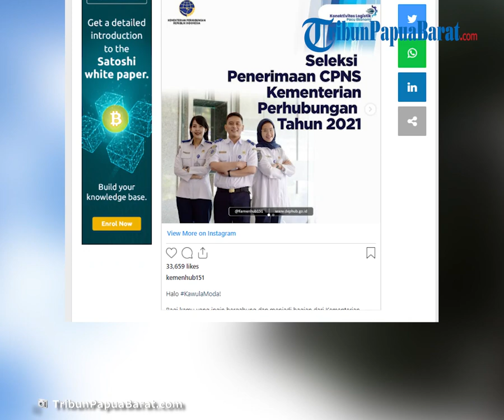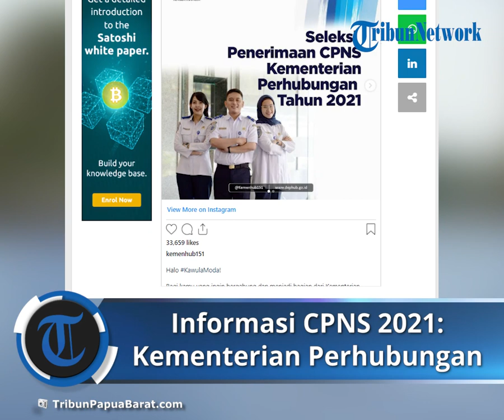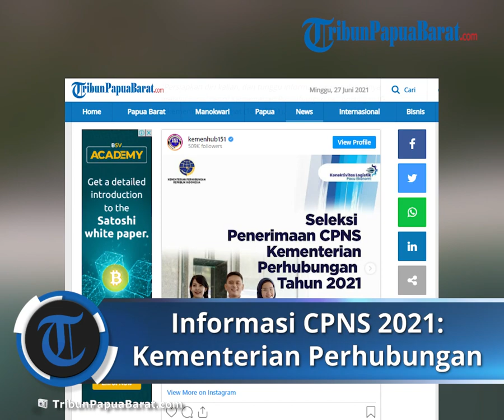Informasi CPNS 2021 Kementerian Perhubungan RI Ada Lowongan untuk Lulusan SMA hingga S2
TRIBUNPAPUABARAT.COM - Kementerian Perhubungan (Kemenhub) telah merilis jumlah kebutuhan formasi Calon Pegawai Negeri Sipil (CPNS) Tahun 2021.

Pada seleksi CPNS tahun ini, Kemenhub membuka formasi sebanyak 2.445.

Bagi Anda lulusan SLTA hingga Strata 2 (S2) dapat mendaftar CPNS Kemenhub 2021.

Formasi yang dibuka di Kemenhub ini tersebar di seluruh unit kerja.

Mulai dari Sekretariat Jenderal (Setjen), Inspektorat Jenderal (Itjen), Direktorat Jenderal Perhubungan Darat, Direktorat Jenderal Perhubungan Laut, dan Direktorat Jenderal Perhubungan Udara.

Melalui akun resmi Instagramnya, Kemenhub telah memberikan informasi seputar CPNS 2021.

Di antaranya jumlah formasi hingga kelengkapan lamaran yang perlu dipersiapkan.

"Bagi kamu yang ingin bergabung dan menjadi bagian dari Kementerian Perhubungan, siapkan dirimu untuk mengikuti seleksi penerimaan Calon Pegawai Negeri Sipil (CPNS) Kementerian Perhubungan Tahun 2021. "

"Berikut komposisi dan jumlah formasi yang akan dibuka untuk seleksi tahun ini."

"Persiapkan diri kalian, dan tunggu informasi resmi selanjutnya melalui kanal resmi Kementerian Perhubungan ya," postingan IG @kemenhub151, Jumat (18/6/2021).

Berikut ini informasi kebutuhan formasi ASN di Kemenhub, dikutip dari akun Instagram Kemenhub:

1. Jumlah formasi yang dibutuhkan
Kemenhub membuka lowongan CPNS 2021 sebanyak 2.445.
Formasi tersebut, tersebar di seluruh unit kerja Kemenhub.

Selanjutnya, juga di Direktorat Jenderal Perhubungan Perkeretaapian, Badan Penelitian dan Pengembangan Perhubungan, Badan Pengembangan Sumder Daya Manusia Perhubungan (BPSDMP).

2. Tahapan seleksi
Untuk tahapan seleksinya, terdiri dari:
- Seleksi administrasi
- Seleksi Kompetensi Dasar (SKD) dengan bobot 40 persen
- Seleksi Kompetensi Bidang (SKB) dengan bobot 60 persen.

3. Syarat pendidikan

Kemenhub membuka lowongan CPNS 2021 bagi lulusan SLTA hingga Strata 2 (S2).

4. Dokumen yang disiapkan

Peserta diimbau mulai menyiapkan sejumlah kelengkapan berkas.

Di antaranya ijazah, KTP, dan lainnya sesuai persyaratan.
Pada seleksi CPNS 2021, Kemenhub membuka lowongan sebanyak 2.445 formasi. Bisa dilamar oleh lulusan SMA sederajat hingga S2.
CPNS  Kemenhub 2021. Dalam artikel mengulas tentang CPNS di Kementerian Perhubungan (Kemenhub) 2021, mulai dari jumlah kebutuhan formasi hingga tahapan seleksinya. (INSTAGRAM/@kemenhub151)

Adapun sebagai informasi, berikut ini alur pendaftaran seleksi CPNS 2021, dikutip dari sscasn.bkn.go.id:

1. Mendaftar akun

2. Mendaftar formasi CPNS 2021

3. Seleksi administrasi

4. Pelaksanaan Seleksi Kompetensi Dasar (SKD)

5. Pelaksanaan Seleksi Kompetensi Bidang (SKB)

6. Pengumuman kelulusan

Tentang Pendaftaran CPNS 2021

Mengenai jadwal pendaftaran CPNS 2021, Badan Kepegawaian Negara (BKN) belum mengumumkan secara resmi kapan dibukanya CPNS 2021.

Namun, BKN telah memastikan rekrutmen calon ASN yang meliputi seleksi CPNS, PPPK Non Guru, dan PPPK Guru, akan dibuka pada akhir Juni 2021.

Kepala BKN Bima Haria Wibisana mengatakan pengumuman pendaftaran CPNS 2021 akan digelar secara bersamaan dengan seleksi PPPK Non Guru dan PPPK Guru 2021.

"Rencananya berbarengan akhir Juni," katanya kepada Kompas.com, Rabu (16/6/2021).

Pelaksanaan rekrutmen diperkirakan akan berlangsung sebelum tanggal 30 Juni 2021.

"Mudah-mudahan sebelum itu (tanggal 30 Juni)," ucap Bima Haria Wibisana.

Meski demkian, Anda dapat mempersiapkan diri mulai dari sekarang.

Apabila sudah dibuka, link pendaftaran CPNS 2021 hanya melalui satu portal, yaitu

Artikel ini telah tayang di Tribunpapuabarat.com dengan judul Informasi CPNS 2021 Kementerian Perhubungan RI: Ada Lowongan untuk Lulusan SMA hingga S2,